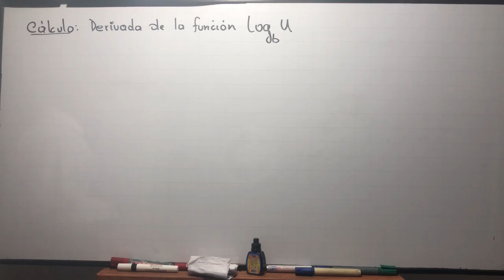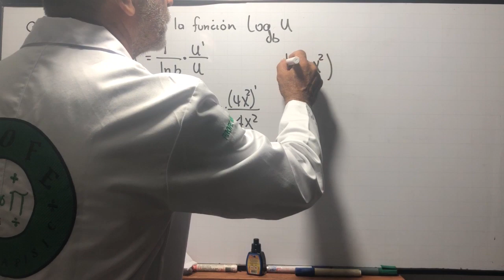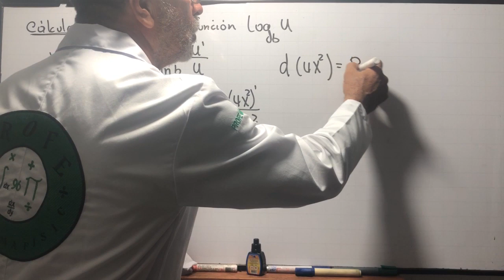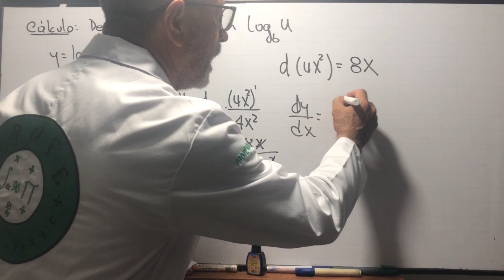DERIVADA DE LA FUNCIÓN logU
Resuelve ejercicio para hallar la derivada de la función log U